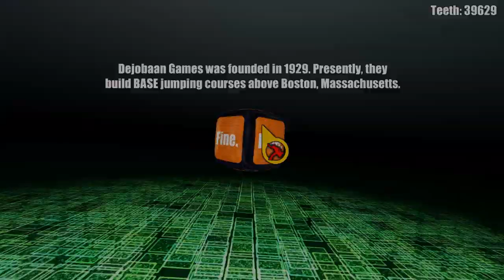AaaaaAAaaaAAAaaAAAAaAAAAA!!! for the Awesome‽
Peter and John take a look at this follow up to AaaaaAAaaaAAAaaAAAAaAAAAA!!! -- A Reckless Disregard for Gravity the abstract base jumping game with a wicked sense of humor.

For the Awesome contains all the levels of the first game plus about 50% (43) more.

As a bonus it is only £4.68 on Steam until Nov 28th.